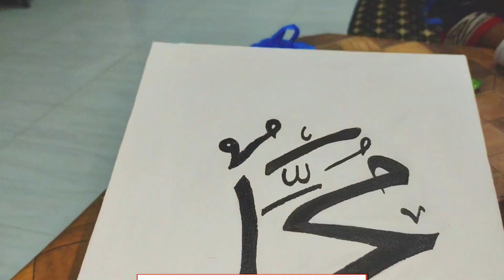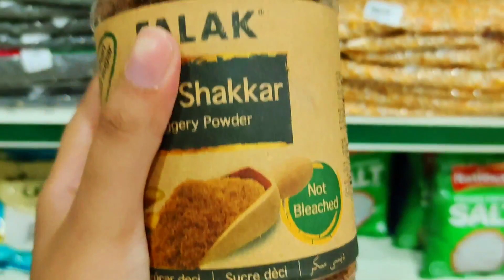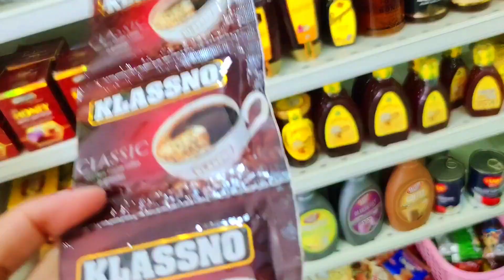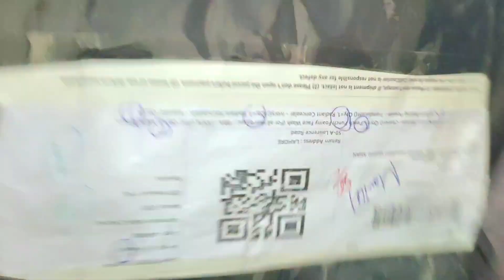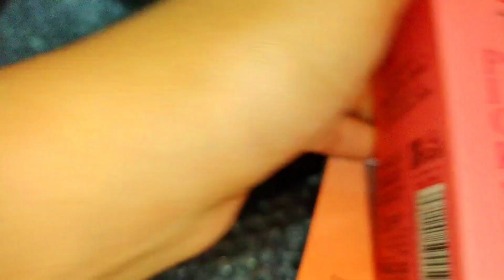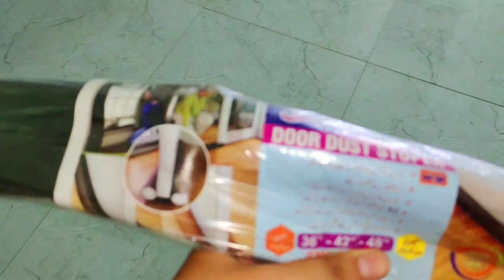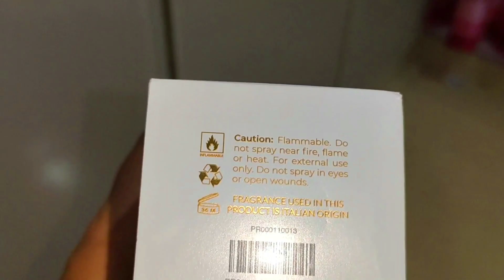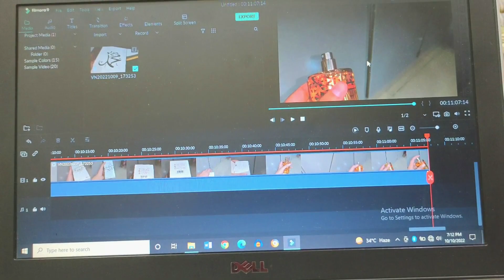Stylo Favorite perfume | Makeup Shopping | BBA products review | Itne din se vlog ku nahi aya ??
Chicken Manchurian Recipe | Sizzling Perfect manchaurian Restaurant Style | Cook & Eat by Nimra

Restaurant Style Chicken Fried Rice | Chicken Fried Rice Recipe | Recipe By Cook and Eat by Nimra
-Homemade condensed milk |just 2 ingredients | Secret ingredient of desserts